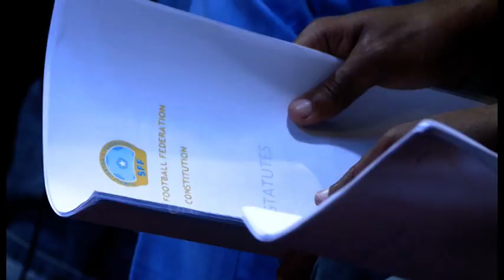Xukuumada Soomaaliya ayaa digniin kasoo saartay doorashada xiriirka kubada cagta